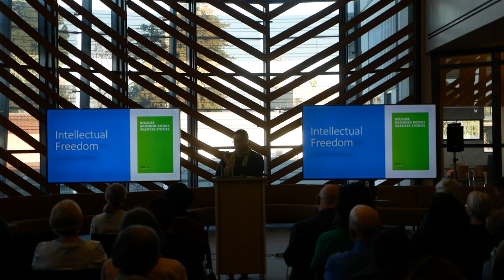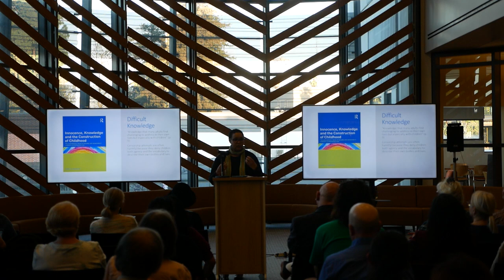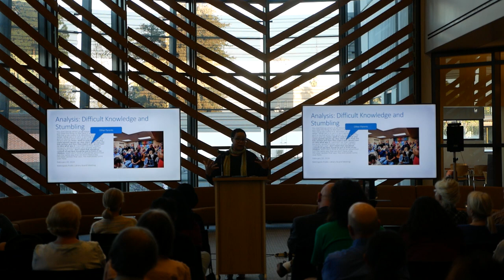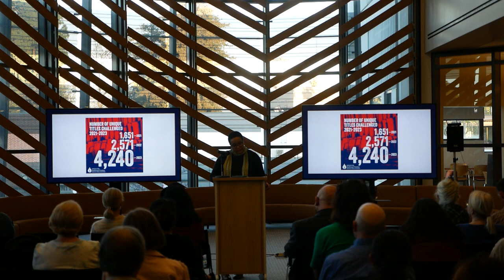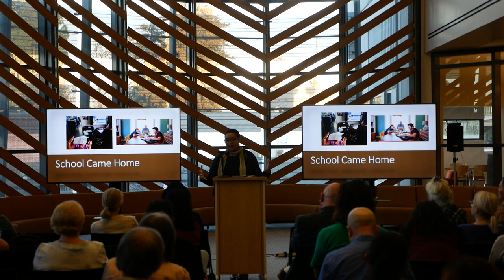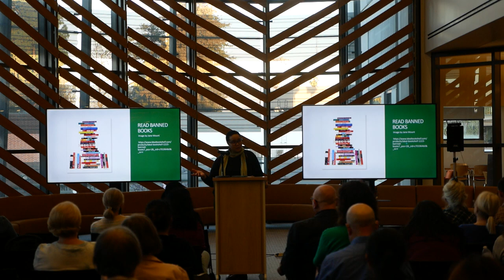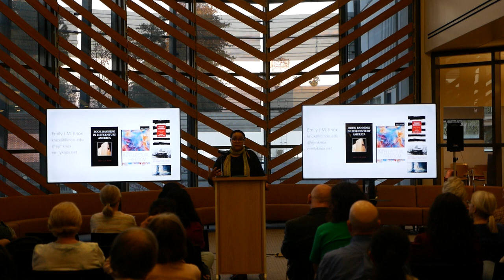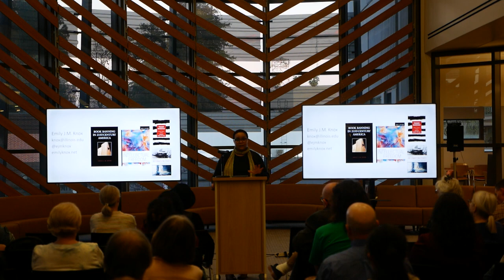2024 Womack Lecture: Dr. Emily JM Knox and "Book Banning and the Culture Wars"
What drives the desire for censorship? What cultural indicators fuel the distrust of books?

Author, professor, and intellectual freedom scholar Dr. Emily JM Knox will explore this question and more at the 2024 Womack Lecture Series, “Book Banning and the Culture Wars,” hosted by the Fresno State Library on Monday, March 18, 2024.

The Womack Lecture is sponsored by the J. Prentise Womack fund, established by the late Rhoda Womack in honor of her husband, a librarian at Fresno State from 1958 to 1970. The annual Womack Lectures are focused on bibliographic or social concerns, as stipulated by the family’s bequest to the Library.